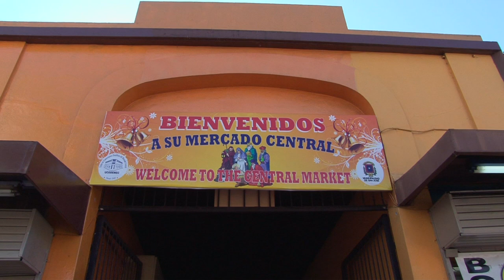San José (Costa Rica) Vacation Travel Video Guide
Vacation travel video about destination San Jose in the United States of America.